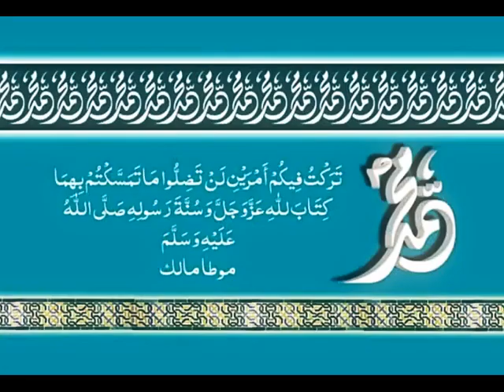constitution, law and charter of islamic Ummah that is Quran And Sunnah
Sahibzada Sultan Ahmad Ali Sb speaking about constitution, law and charter of islamic Ummah that is Quran And Sunnah. In annual Melad e Mustafa SAWW & Haq Bahoo Conference, organized by Islahee Jamaat & Aalmi Tanzeem ul Arifeen, in Gujranwala on 31th January 2014.